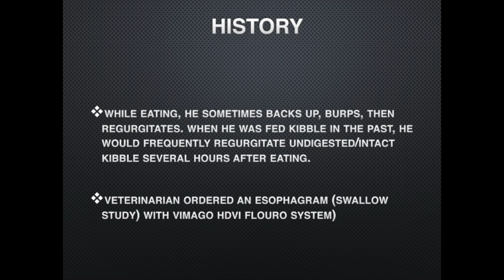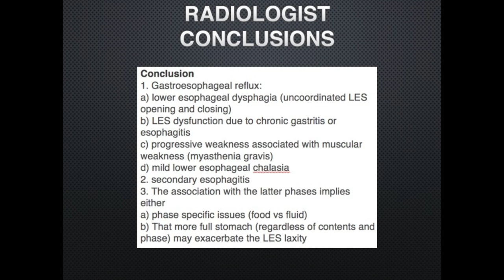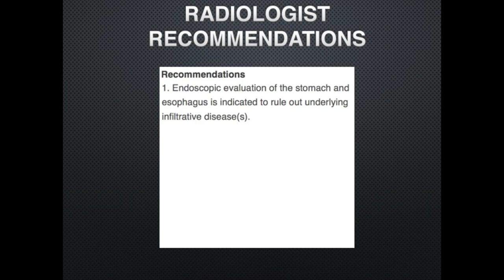French Bulldog Esophagram by Vimago HDVI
A French Bulldog has been through quite an ordeal over the last year. After multiple second opinions and one failed surgery, Vimago's Flouro was used to finally diagnose the problem.